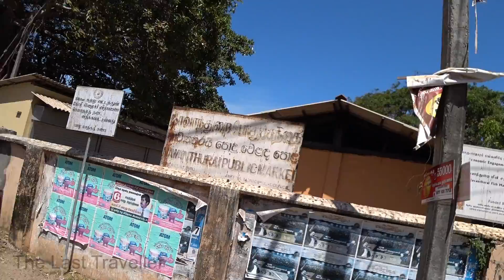Jaffna Navanthurai Market Sri Lanka e2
Navanthurai fish market is located in Jaffna, Sri Lanka at the following coordinates: 9°40'36.3"N 80°00'05.0"E.